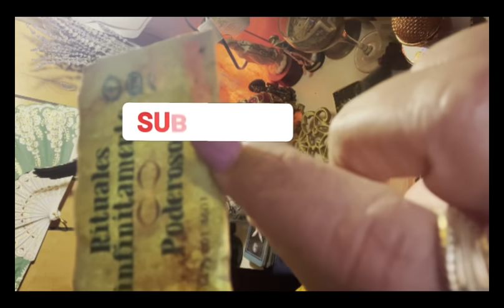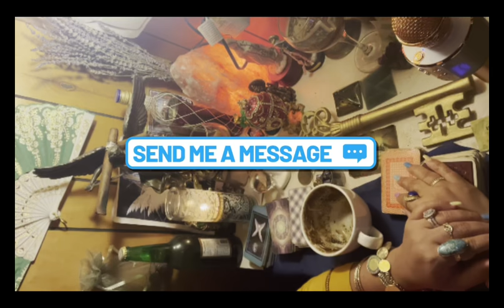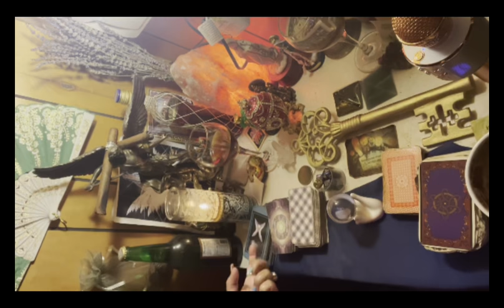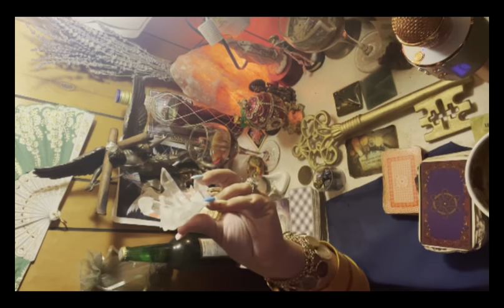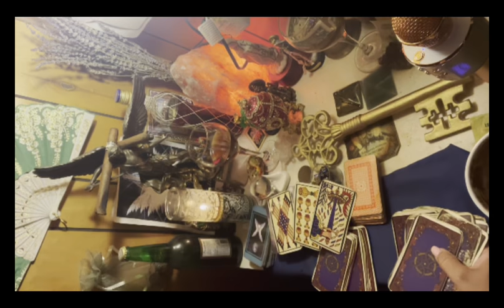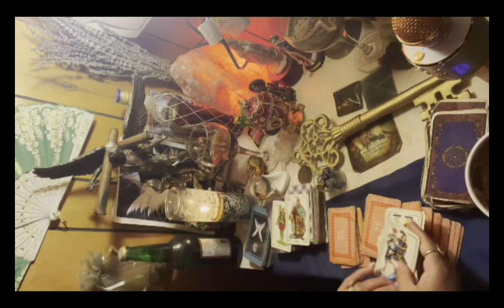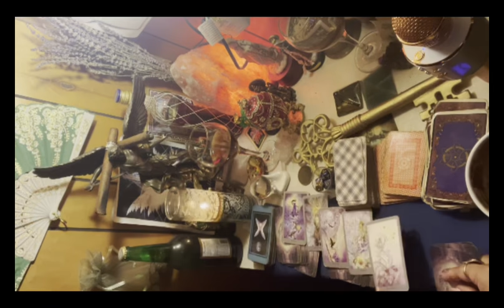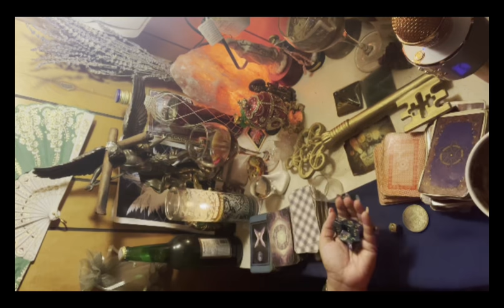Virgo♍️lectura café☕️+🔮+🔑25abr-2 may harán lo imposible para volver a recuperarte pero tu ya no!